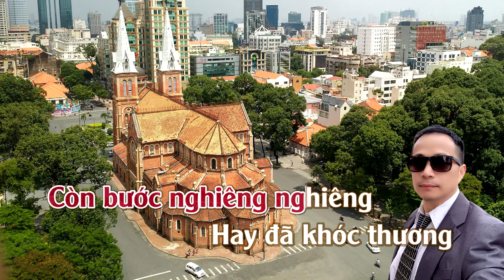Vĩnh Biệt Sài Gòn | Karaoke | Tone | Nữ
Vĩnh Biệt Sài Gòn
Tác giả: Nam Lộc